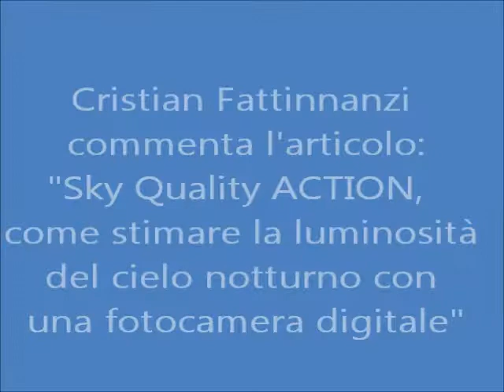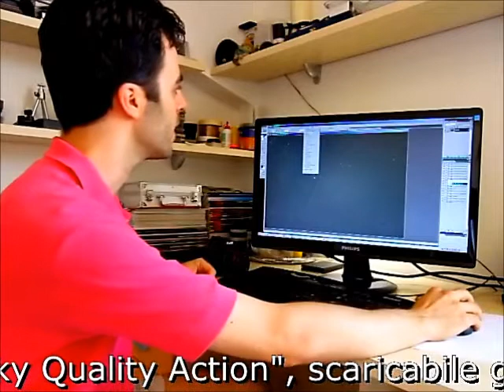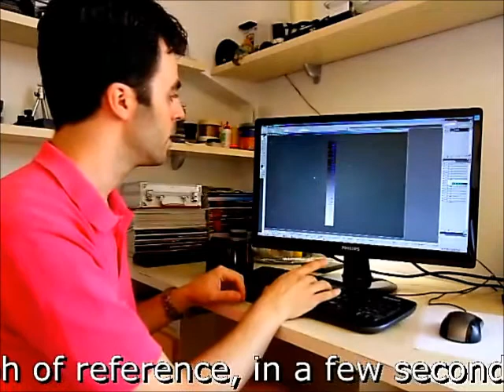Misurare il buio del cielo stelalto con Photoshop: Sky Quality Action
Cristian Fattinnanzi commenta la'rticolo: "Sky Quality ACTION,
come stimare la luminosità del cielo notturno con una fotocamera digitale", uscito sul n. 4 di agosto 2011 della webzine EAN ASTRONOMIA NOVA,